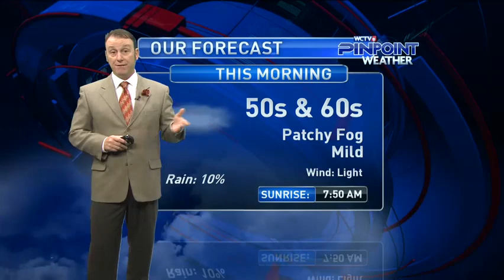Thurs 3 12 20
Staying Spring-like for the next several days.